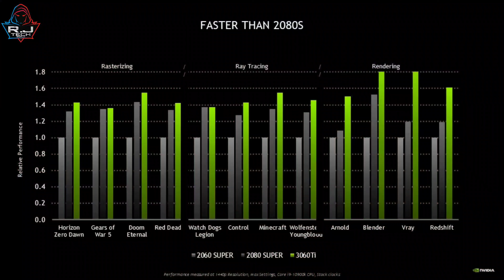INNO3D RTX 3060 iCHILL X3 RED - (By-RJ Tech world)